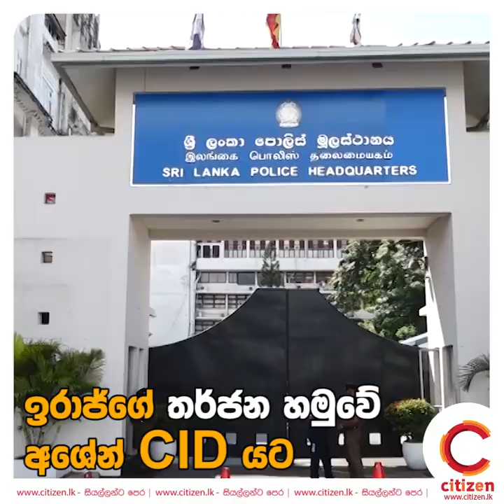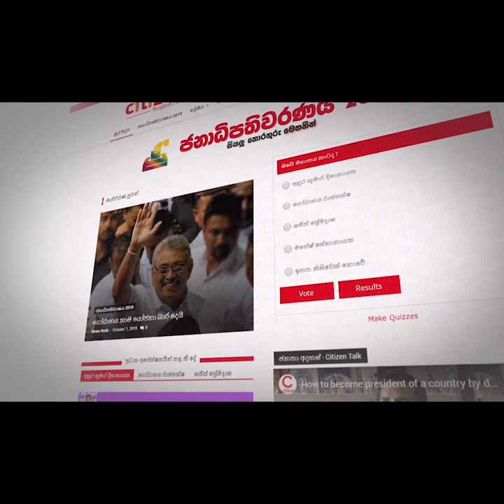Ashen went to CID on Iraj's threats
Ashen went to CID on Iraj's threats today